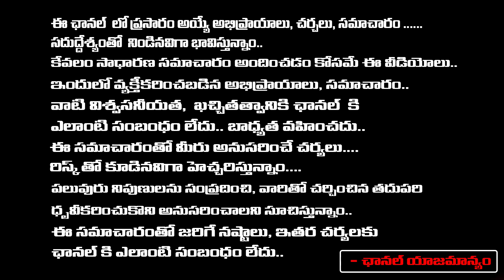NTR Took Pawan Kalyan Movie Title Bandla Ganesh Shocking Comments | Red Tv